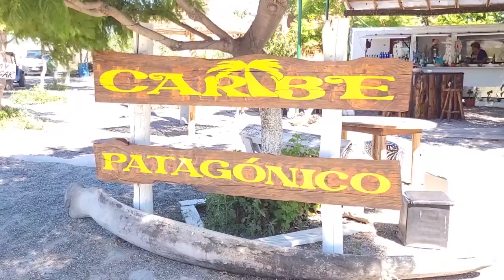El Emprender abre puertas a jóvenes de Río Negro